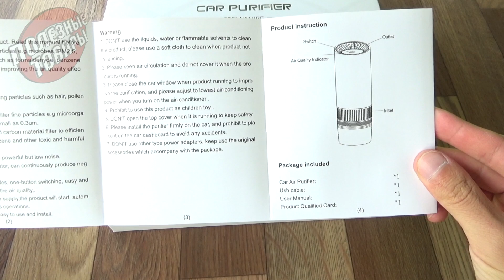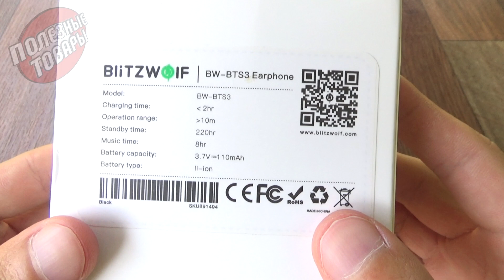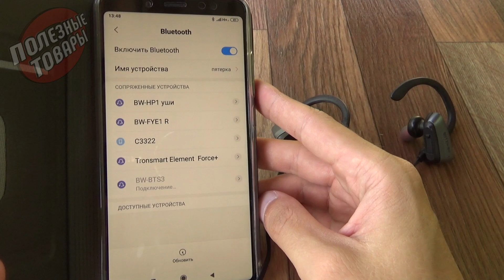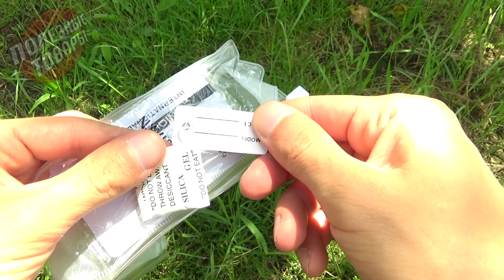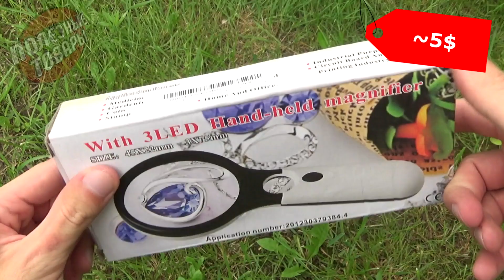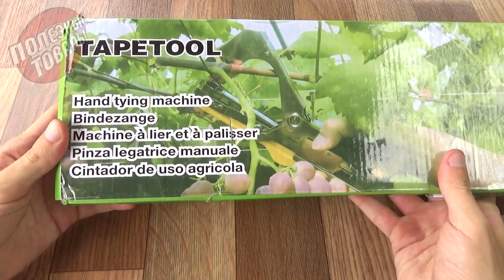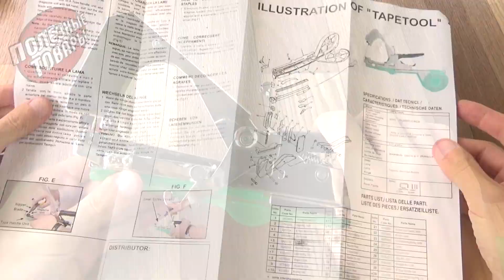КИТАЙЦЫ ПРИСЛАЛИ НОВУЮ КУЧУ ТОВАРОВ с АЛИЭКСПРЕСС! ЛУЧШЕЕ на ALIEXPRESS